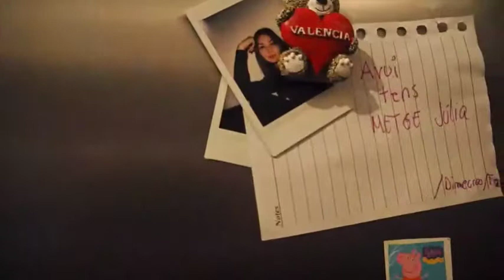JO de Júlia Querol